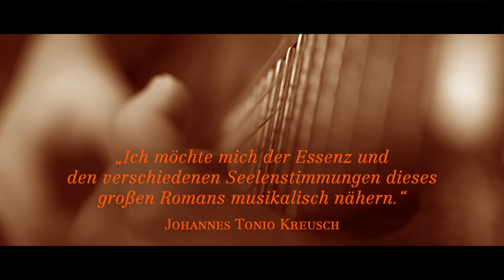JOHANNES TONIO KREUSCH: "SIDDHARTHA. A musical homage to Hermann Hesse. Solo Guitar."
Das neue Album von Johannes Tonio Kreusch – eine musikalische Hommage an Hermann Hesses berühmte Erzählung SIDDHARTHA.

“SIDDHARTHA ist ein Suchender. Ich möchte dies auch in meiner Musik sein – ein Suchender nach neuen Klängen und musikalischen Ausdrucksformen“, so Johannes Tonio Kreusch
Die SIDDHARTHA Suite entführt den Zuhörer in bis dato ungekannte Klangräume. Johannes Tonio Kreusch entlockt seinem Instrument einen wunderbaren Reichtum an Klangfarben und Effekten. Die vierzehn Sätze der abendfüllenden SIDDHARTHA Suite entsprechen den Kapiteln der Romanvorlage. Sie beinhalten sowohl auskomponierte Abschnitte als auch improvisierte Passagen. SIDDHARTHAs Suche nach dem Urgrund seiner Seele wird von Johannes Tonio Kreusch ebenso eindringlich wie kreativ musikalisch nachgezeichnet. Die dargebotene Virtuosität ist einzig der Musik untergeordnet und entfaltet sich mit großer Selbstverständlichkeit.
“Meine Musik zu Hermann Hesses SIDDHARTHA ist nicht unbedingt als Untermalung oder Nacherzählung dieses grandiosen Romans gedacht. Vielmehr möchte ich mich der Essenz und den verschiedenen Seelenstimmungen, die dieses Werk ausmachen, musikalisch nähern. Es hat mich auch weniger die Idee der östlichen Philosophie angeregt, sondern Siddharthas ständiges Suchen, welches am Ende mit Finden belohnt wird. Philosophische Themen sind häufig Inspirationsquellen meiner Musik. Bevor ich zum Musikstudium gekommen bin, habe ich daher auch zuerst Philosophie studiert. Nach dem Abitur war ich mir keinesfalls gleich sicher, Musik studieren zu wollen und zu meinem Beruf zu machen. Ich wollte nach den vielen Jahren einseitigen Lernens in der Schule endlich etwas studieren, was mich ganz stark auch ideell begeistern könnte. Und da bin ich dann bei der Philosophie gelandet. Es ist meiner Meinung nach gar nicht so abwegig, dass man sich besonders auch als Musiker oder Künstler zu philosophischem Gedankengut hingezogen fühlt, da die Musik bzw. die Kunst Grenzerfahrungen bieten, die uns mit einer Welt jenseits des Materiellen konfrontieren. Wenn er musiziere, sei er Gott am nächsten, hat der Dirigent Sergiu Celibidache einmal gesagt. In der Tat sind es gerade die Künste, die dem Menschen die Türe in diese andere Welt einen Spalt öffnen - in die Welt jenseits des Materiellen: da erlebt man plötzlich im gemeinsamen Musizieren oder im gemeinsamen Lauschen eines Konzertes dieses gemeinschaftliche Verbunden-Sein ... da erfährt man die heilende Kraft schöner Formen oder Klänge, wenn unvermutet tiefe Übereinkunft mit dem Gehörten oder Betrachteten entsteht... da wird man von einem Gedanken beflügelt, von einer erhebenden Idee getragen...
Und ich denke das macht auch das Musizieren aus: dass man wegkommt von dem allzu materiellen Denken in Richtung: „Schneller! Höher! Weiter!...“
In meiner Musik verwende ich meist sehr unterschiedliche Gitarrenstimmungen und auch Präparationen wie Stifte, Büroklammern oder Ringe, die ich zwischen die Saiten stecke. Dies ermöglicht mir, neue Klangräume zu entdecken und die Gitarre oft wie ein anderes Zupfinstrument - z.B. wie eine Sitar, eine Cora oder eine Koto - klingen zu lassen. Auf meiner SIDDHARTHA-CD verwende ich kein einziges Mal die herkömmliche Gitarrenstimmung. Mir war es immer wichtig, experimentell an Musik heranzugehen und damit auch neue Wege der Interpretation zu beschreiten. Nach dem intensiven Musikstudium und der eingehenden Auseinandersetzung mit klassischer Literatur, habe ich mich immer stärker in Richtung Eigenkreativität und Improvisation orientiert. Klassische Musik wird heutzutage oft als etwas Starres gesehen, was man nicht berühren oder verändern darf. Dabei war Improvisation in früheren Epochen immer ein wichtiger Bestandteil der Musizierkunst. Musik, und das dürfen wir in Zeiten der maschinellen Reproduzierbarkeit nie vergessen, muss sich immer dieses "aus dem Moment" Geschöpfte bewahren. Ein bloßes Abspielen von Mustern und Gelerntem führt nicht wirklich zum Ziel. Aus dieser Haltung heraus ist meine SIDDHARTHA-Musik entstanden.” Johannes Tonio Kreusch

Composed by Johannes Tonio Kreusch
Published by KreuschBros. Publishing & GLM Musikverlag e.K.